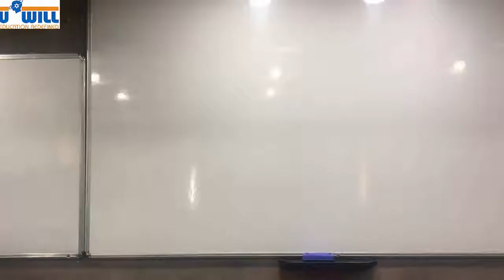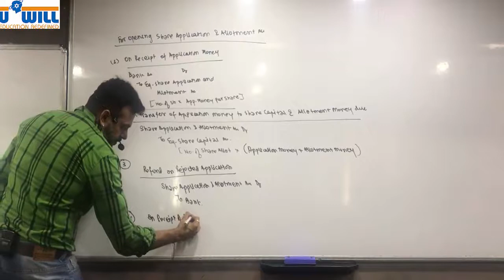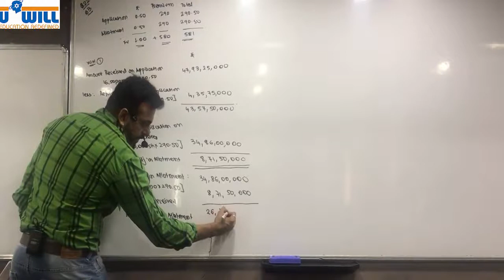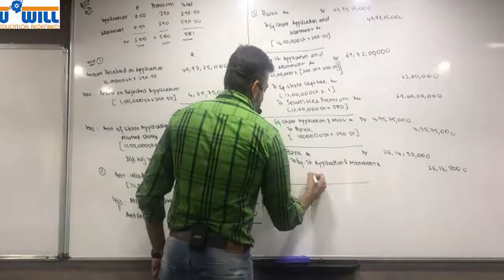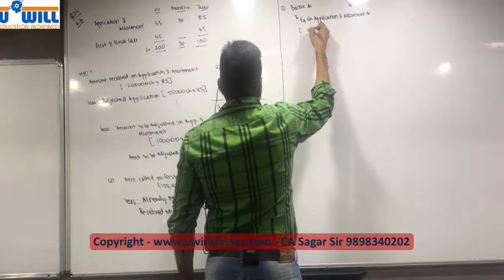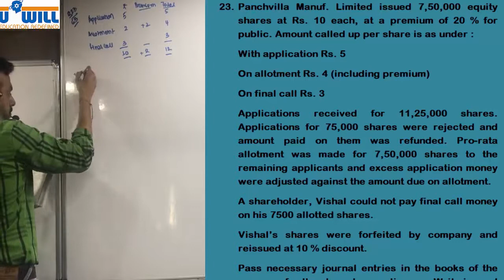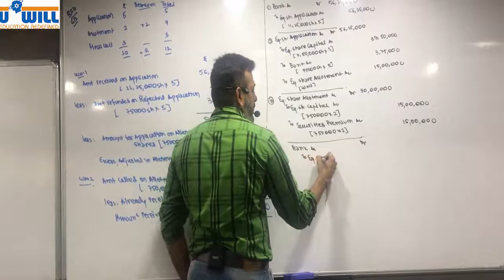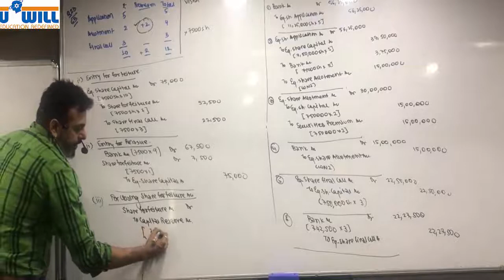Share Capital Lc 8 Equity Share Application & Allotment Account, Pro Rata Allotment Sums -Q22,24,23